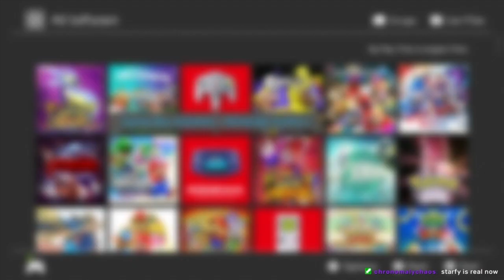Densetsu no Stafy STREAM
stream title "VARIETY HOUR: Morgan will never be Ballin'"

0:00 Stream Starts
2:20 Game Starts